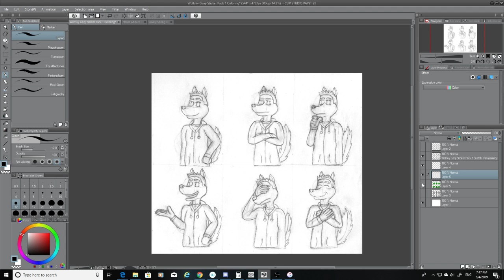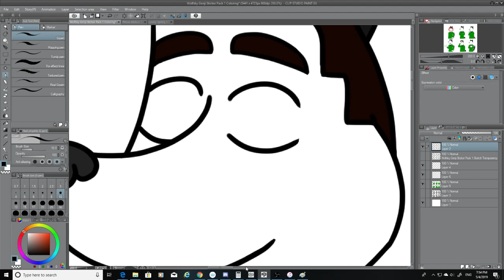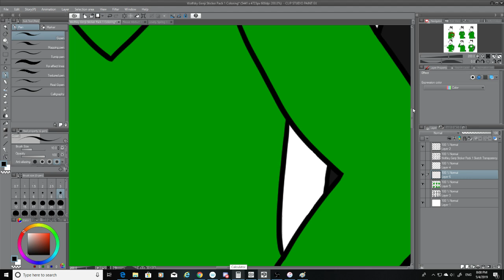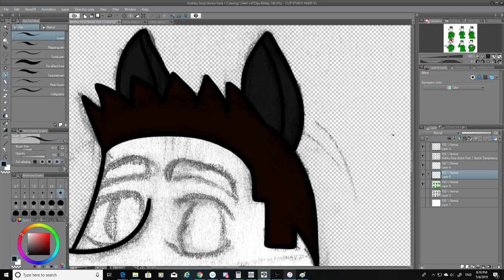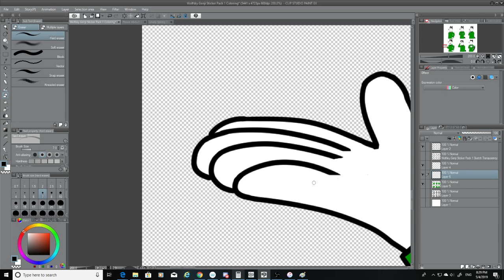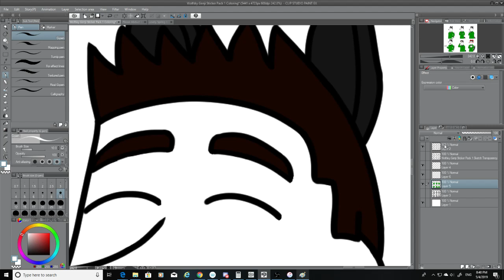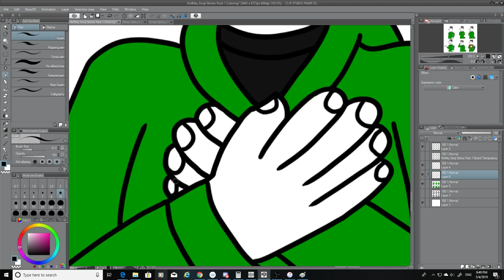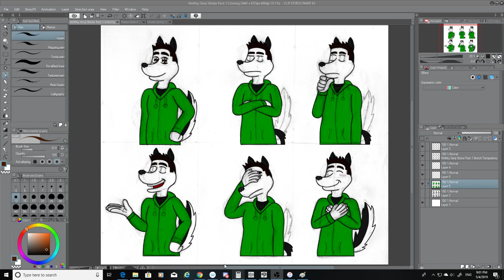Digital Art: Character Stickers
I am finally putting together character stickers of my wolfsky that I will use for my video reviews. This is the first batch.